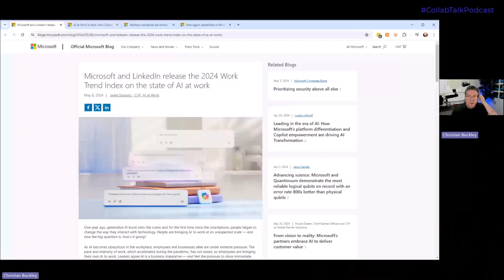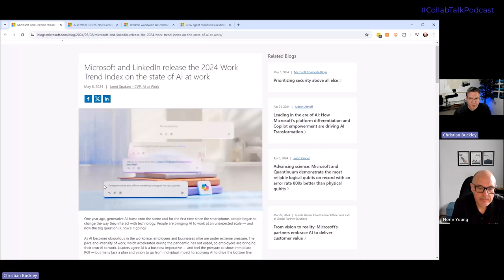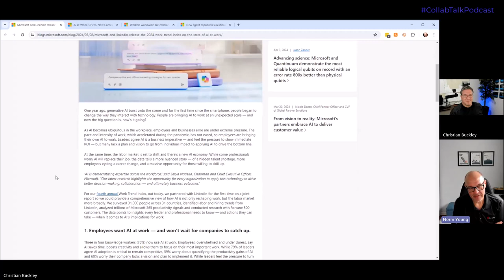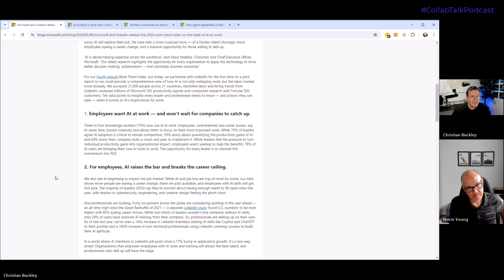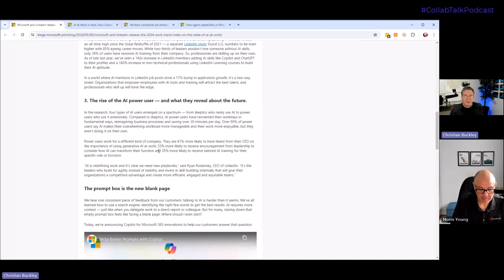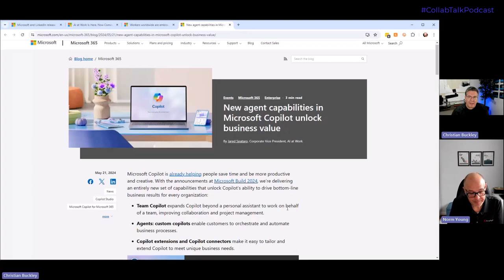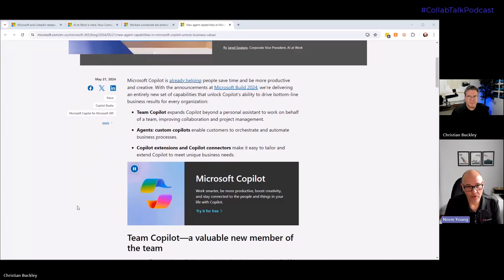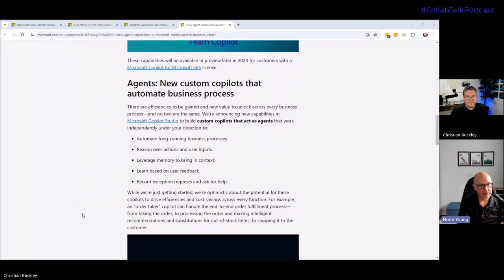CollabTalk Podcast - Episode 133 with Norm Young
For Episode 133 of the CollabTalk Podcast, we highlighted the cautious approach many organizations are taking towards the adoption of Microsoft Copilot, balancing pilot programs with concerns about value realization and compliance. We then explored the latest insights from the 2024 Work Trend Index, emphasizing the increasing demand for AI integration in the workplace and its potential impact on redefining job roles and enhancing productivity. We also underscored the need for real-world data and careful implementation strategies to maximize the benefits of AI and Copilot in professional settings.

My guest: Norm Young (@stormin_30), a Microsoft MVP, and Senior Strategic Consultant at AvePoint. Based in Ontario, Canada, Norm is a regular speaker and writer on the topics of SharePoint, Power Automate, and Power BI, and regularly blogs

You can listen to the podcast above and follow me using your favorite app, such as Spotify, Apple Podcasts, Stitcher, Soundcloud, or the iHeartRadio app.